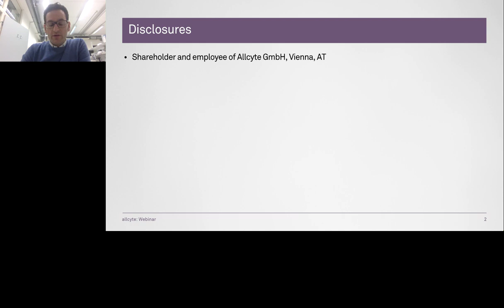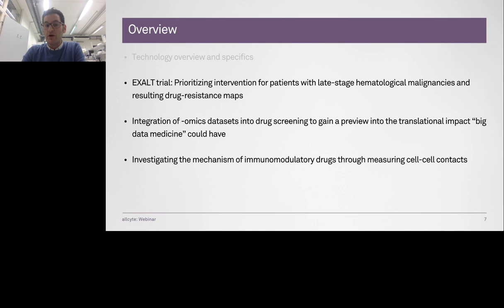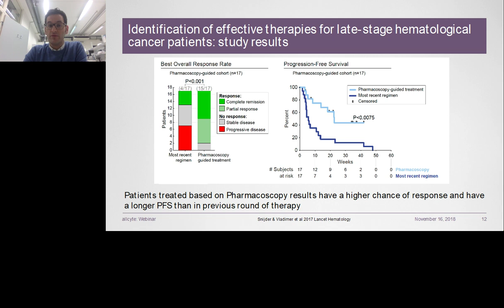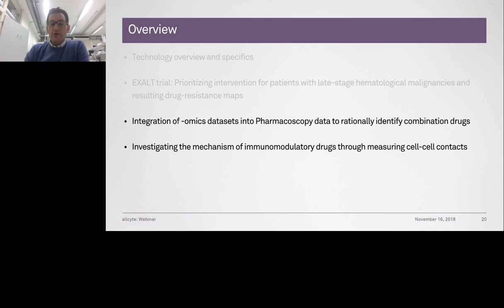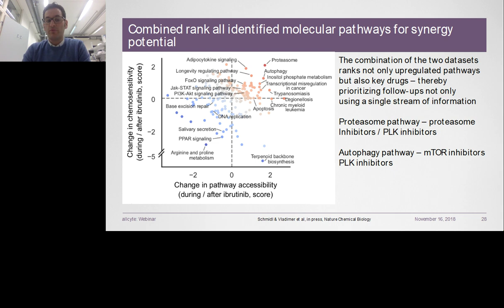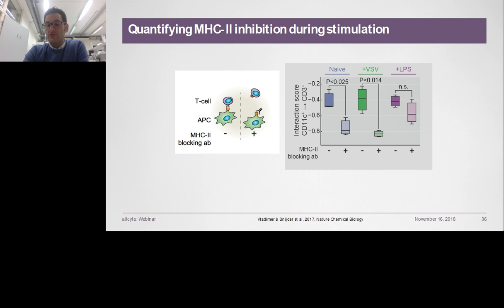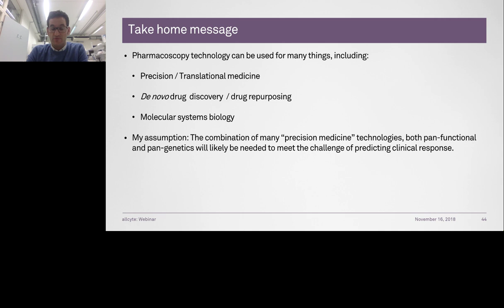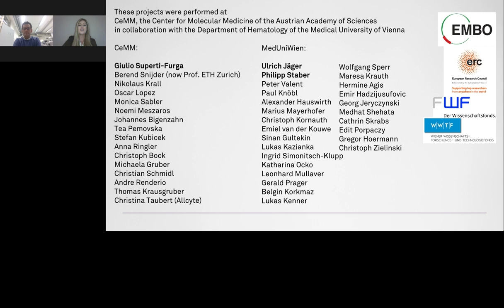Image-based screening for precision medicine and immunotherapy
Presented By:
Dr. Gregory Vladimer - CSO and Scientific Co-founder, Allcyte GmbH

Speaker Biography:
Gregory Vladimer is the CSO and a scientific co-founder of Allcyte in Vienna, Austria, where high-throughput and high-content confocal microscopy of primary patient samples is used in order to define drug action at single cell resolution. Dr. Vladimer received his PhD in immunology from the Program in Innate Immunity of the Department of Medicine at the University of Massachusetts Medical School, prior to his postdoctoral work at the Center for Molecular Medicine, CeMM, of the Austrian Academy of Sciences. Dr. Vladimer and his colleagues performed what they believe was the first prospective study assessing the feasibility and efficacy of ex vivo drug-response profiling to guide personalised treatment selection across large panels of possible treatments for patients suffering aggressive haematological malignancies, published at the interim stage last year in Lancet Haematology.

Webinar Abstract:
High-throughput confocal microscopy has changed the way drug screening can be performed, by enabling the detection of single-cell phenotypes after small molecule or biological perturbation. Combined with advances in image analysis, which have allowed for the quantification of these single cell events, it opens new doors for large phenotype-focused studies. However, these technologies have historically been used with adherent cell lines. By amending these technologies to non-adherent cells, we can perform image-based screening directly in primary material, enabling more clinically translatable drug screening, and ultimately, functional precision medicine. An ongoing clinical trial, from the Center of Molecular Medicine of the Austrian Academy of Sciences and the Medical University of Vienna, combined multiparametric immunofluorescence with high-throughput automated microscopy and single cell image analysis, to quantify tumor-cell specific biological parameters of millions of adherent and non-adherent individual cells from primary samples to prioritize treatment options for patients with late-stage hematological malignancies. An interim analysis revealed that patients receiving treatment prioritized by this program had a longer progression-free survival on this therapy than the prior round of therapy. This style screening can be further combined with epigenetic screening to rationally uncover combination treatment options for specific indications. Lastly, using images of multi-lineage cells from the haematological system, and novel statistical algorithms, we can quantify the propensity of cells to physically interact with each other, thereby mapping the effect of ex vivo stimuli on immune responses, and potentially uncover new immunomodulatory drugs.

Learning Objectives:
-How functional precision medicine can be enabled through single-cell image based screening of malignant patient material,
-How the combination of functional screening through high-throughput imaging and genetics can reveal clinically relevant drug combinations that may be missed by using single-screening approaches,
-How mapping physical immune responses through cell-to-cell contacts revealed in images can show unknown mechanisms of drugs.

Earn PACE Credits:
1. Make sure you’re a registered member of LabRoots
2. Watch the webinar on YouTube or on the LabRoots